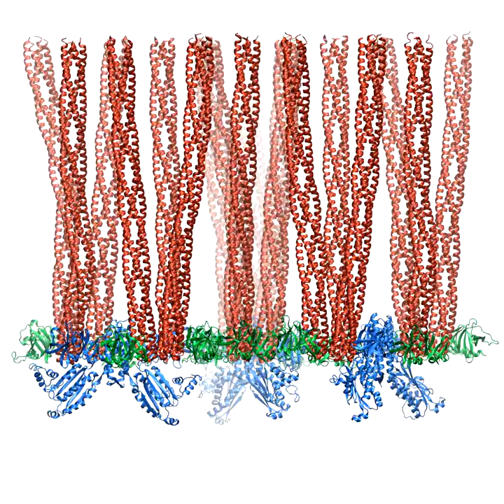Molecular Dynamics Simulations of Bacterial Chemosensory Array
Swimming bacteria sense chemicals in their environment and use this information to decide how to move—a sensory phenomenon known as chemotaxis. Central to their chemotactic ability, bacterial cells possess large clusters of sensory proteins termed chemosensory arrays. The chemosensory array integrates and interprets the many complex signals bacterial cells inevitably encounter and allow the organism to find food, avoid toxins, and exhibit other behaviors crucial to its survival.

This movie depicts a molecular dynamics simulation of the bacterial chemosensory array. Clusters of receptor proteins (red) bind chemicals and send signals down their elongated structures to the kinases (blue) below. An adaptor protein (green) assists with the signal transduction. The structure pictured was computationally derived from the synthesis of multi-scale experimental data from crystallography and electron microscopy.

Related paper:
Cassidy, C. Keith, Benjamin A. Himes, Frances J. Alvarez, Jun Ma, Gongpu Zhao, Juan R. Perilla, Klaus Schulten, and Peijun Zhang. "CryoEM and computer simulations reveal a novel kinase conformational switch in bacterial chemotaxis signaling." eLife (2015): e08419.

Movie rendered using VMD.

Credit: C. Keith Cassidy